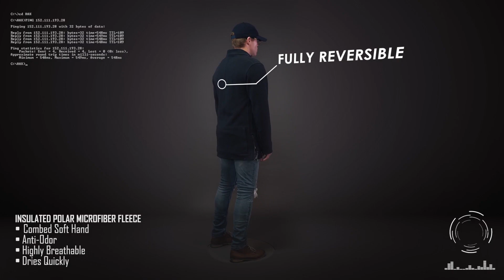About Face Jacket Promo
Promo for a reversible jacket